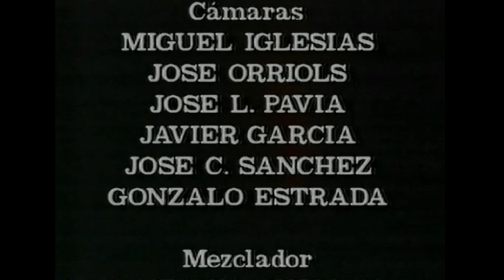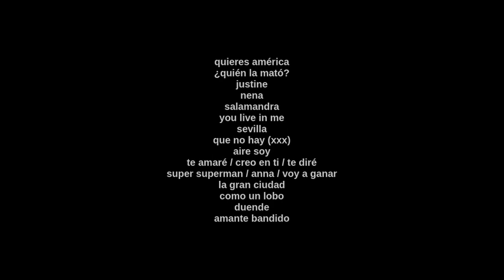MIGUEL BOSÉ / "XXX Tour '88"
Cumplir 30 años le sirvió a Miguel Bosé para celebrar 15 en el mundo del espectáculo, con un disco y una gira que tituló "XXX".
Se trata de su segundo trabajo para Warner, que graba en Londres con Tony Mansfield en una versión doble: español e inglés. Continúa la senda abierta con "Salamandra" y contiene algunas de las hasta entonces más intimistas letras por él escritas, y que fueron éxito rotundo. "Como un lobo", "Corazón infame" o "Duende" no faltan en su repertorio habitual casi treinta años después.
El espectáculo recorrió buena parte de España con una puesta en escena sofisticada en cuanto a sonido y baile y sobria en vestuario. Le acompañaron en los coros su siempre presente Andrea Bronston y Candela Palazón, que estaba a punto de participar en Chicass, el trío español de estudio creado a imagen y semejanza de Bananarama. En este tour Miguel adelgazó en exceso, lo que contribuyó a alimentar rumores de grave enfermedad que se repitieron hasta bien entrada la siguiente década. Pare demostrar su buena forma y humor rescató viejos éxitos de su etapa de ídolo de quinceañeras para incluirlos en el show junto al material nuevo.
TVE grabó el concierto de septiembre en la plaza de toros Monumental de Barcelona, donde por esas fechas coincidió la otra gran cita musical de aquel año, el tour de Mecano con "Descanso dominical". Este montaje recoge la emisión original en la pequeña pantalla.
Repertorio listado al final del vídeo.
"XXX", de Miguel Bosé, en discos Wea (Warner) 1987.

Editado digitalmente en Audacity/Kdenlive para Linux por Kevin Kensit Video Feel para su uso estrictamente documental, sin fines comerciales.